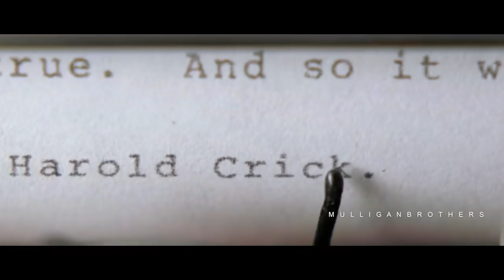JOE ROGAN - Motivational Video [BE A HERO]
LISTEN TO MOTIVATION - Get your FREE audio book w/ 30 day trial:

Speakers -
Joe Rogan

Interact with me and get motivated+